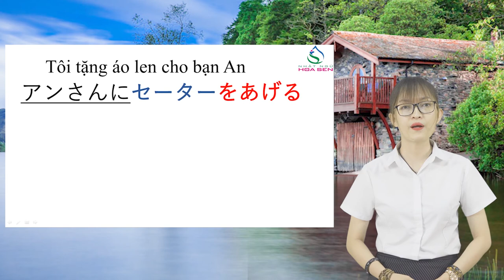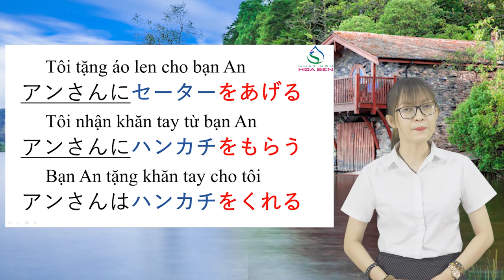Nhật ngữ Hoa Sen - N4-011 – をあげる・もらう・くれる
N4-011 – をあげる・もらう・くれる